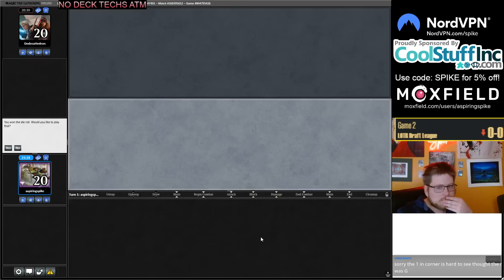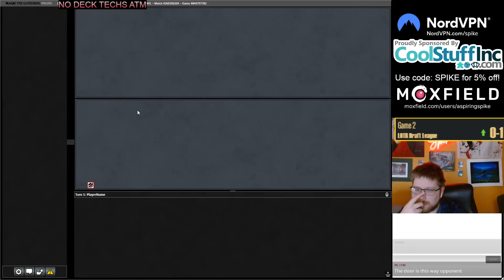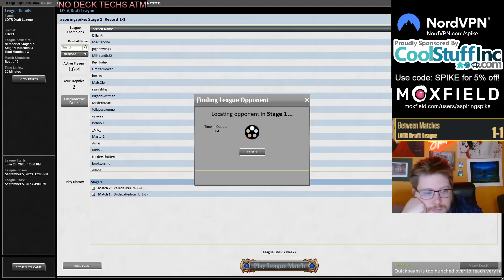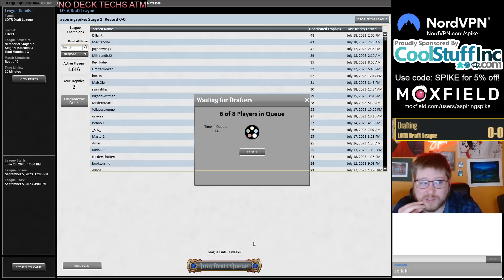Early Mazarbul is NUTS | Lord of the Rings Draft | MTGO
Match Timestamps:
00:00 Drafting
15:37 Round 1
29:28 Round 2
37:39 Round 3